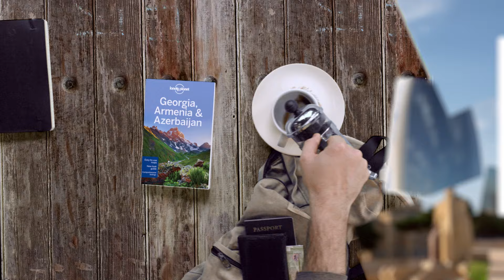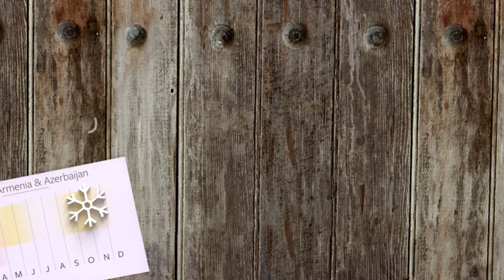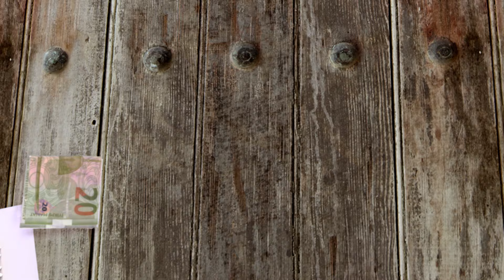Introducing Georgia, Armenia & Azerbaijan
Start exploring Georgia, Armenia & Azerbaijan with Lonely Planet’s video guide to getting around, when to go and the top things to do while you're there.